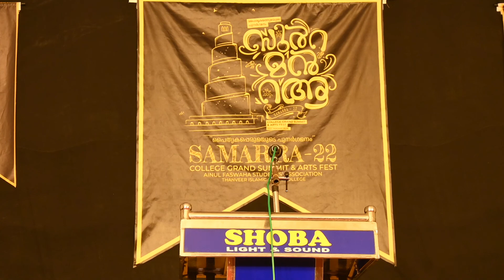കല | SAHAL KP | NALLAMALAYALAM | SAMARRA-22 AFSA ARTS FEST | AFSA THANVEER CAMPUS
AINUL FASWAHA STUDENT'S ASSOCIATION ,
THANVEER ISLAMIC&ARTS COLLEGE
P.o Kumminipparamba, Kondotty -673638